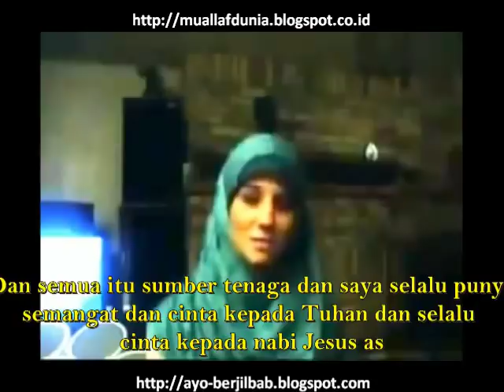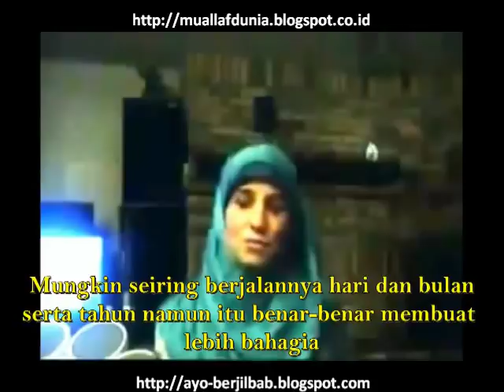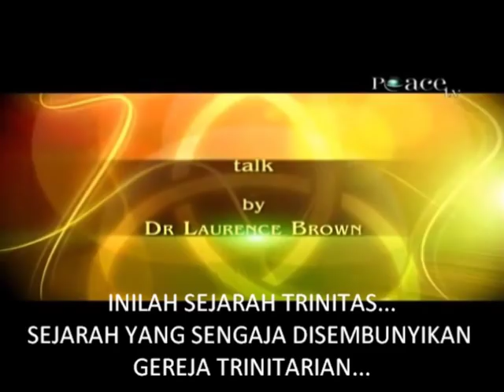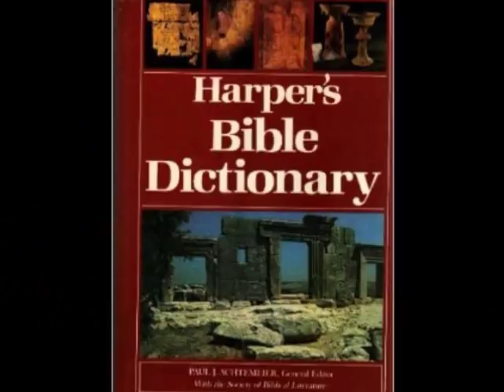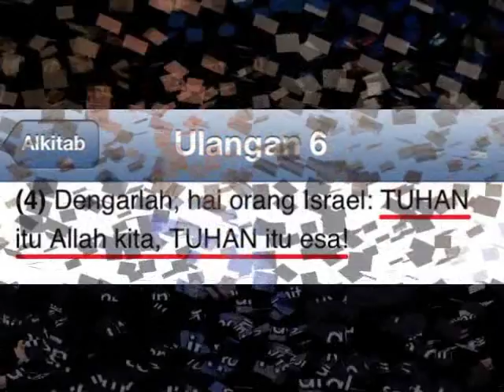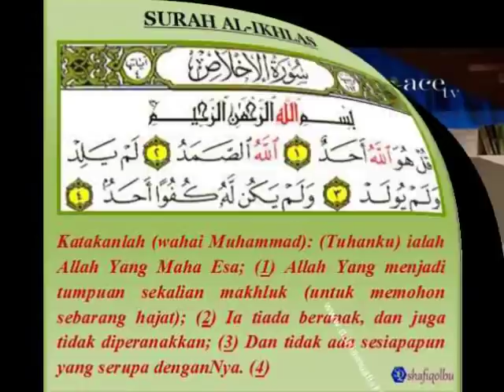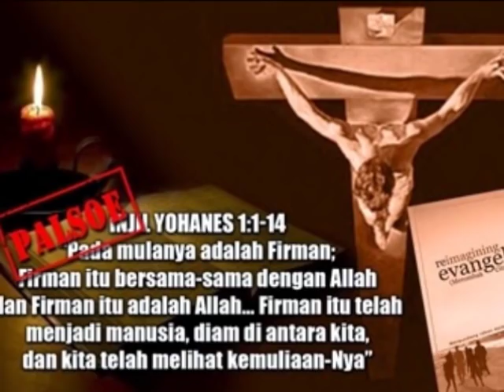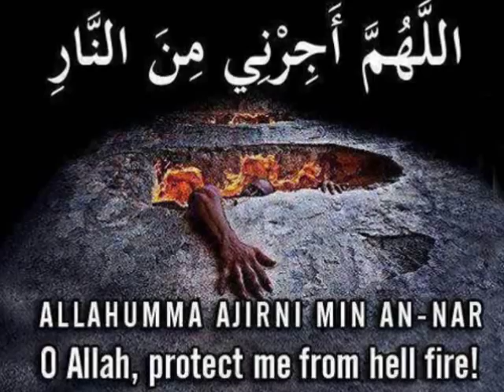MASYAALLAH.. MUALLAF CANTIK ANAK SEORANG PENDETA SENIOR : "BINGUNG DOKTRIN TRINITAS !"